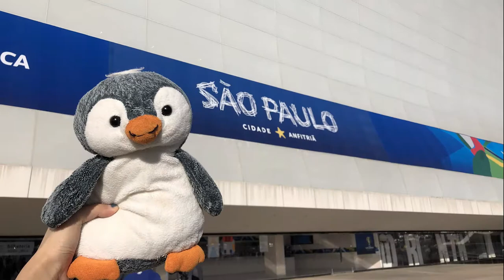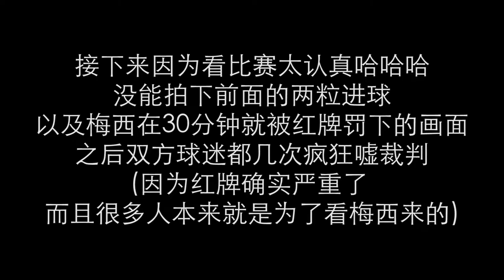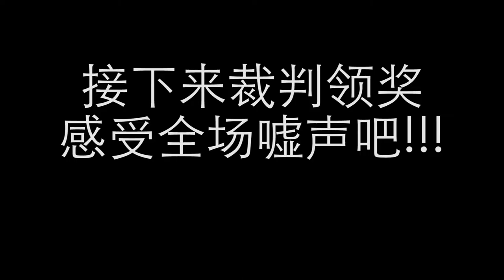VLOG.巴西美洲杯 | 疫情期怀旧篇 | 带你看巴西圣保罗科林蒂安Corinthians球场 | 终于见到我的偶像梅西 | 2019.6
大家好 我们又回来啦!

最近疫情期间会出几期怀旧篇 之后还有更精彩的内容哦 敬请期待~

2019.6 我终于见到我的偶像梅西啦!!! 可惜他很快就被红牌罚下了
不过能见证梅西职业生涯唯二的红牌 也是值了哈哈哈哈

整个过程非常有趣 所以和大家一起分享 喜欢的朋友可以按赞订阅分享评论 谢谢!!!

视频发布这一天 巴西圣保罗算是正式复工了(商场开业) 所以马上我们也会带来复工后的巴西VLOG

最后 感谢大家的观看!!!